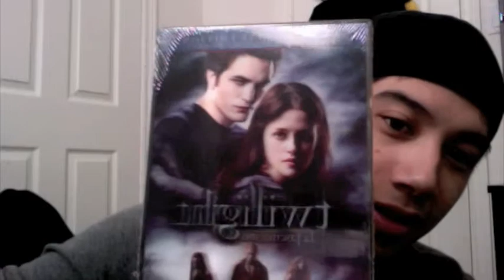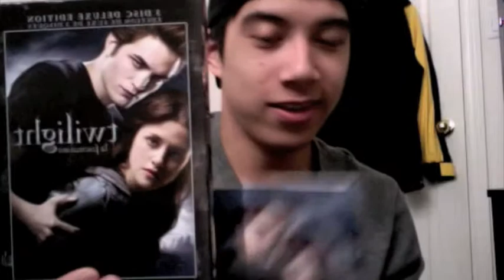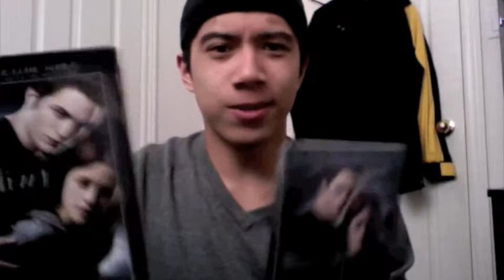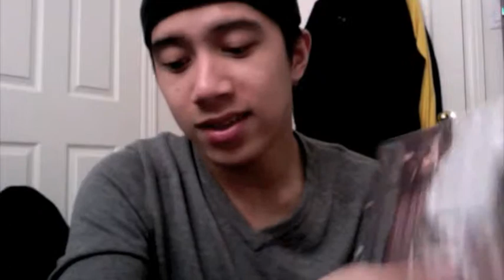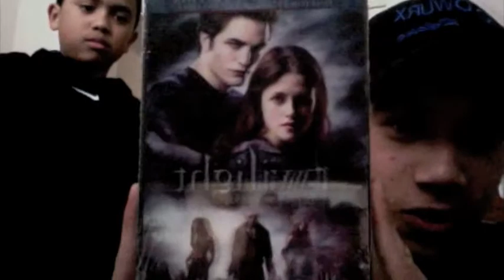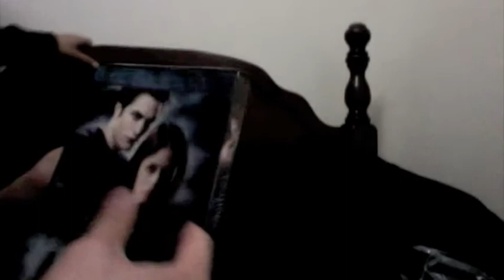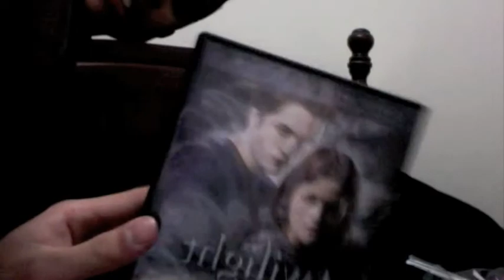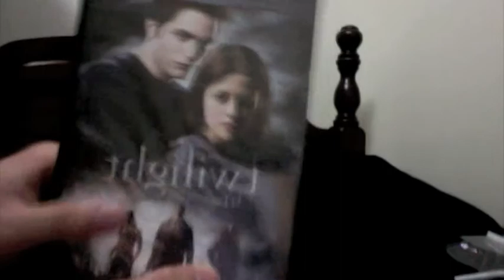My Reaction- Twilight + New Moon Poster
This is my reaction to my brother's surprise for me when I got home from school. I LOOOOOOVVVVVEEEEE Twilight. Don't mind me. My brother filmed it and edited it and gave me the final copy.
His user name is: DetMacTaylor